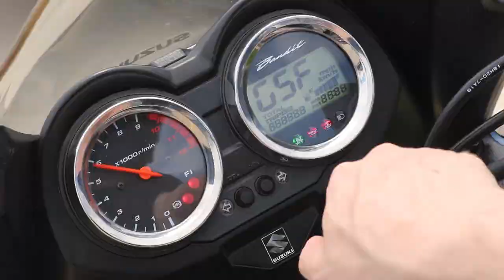2007 Suzuki GSF1250 Bandit | Walkaround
In this walk around we look at our 2007 Suzuki GSF1250 Bandit!